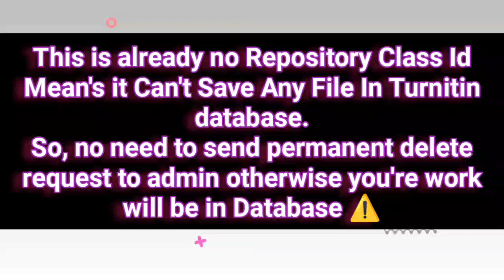Turnitin Class Id And Enrollment Key Free 2023 || No-Repository || Turnitin Gratis